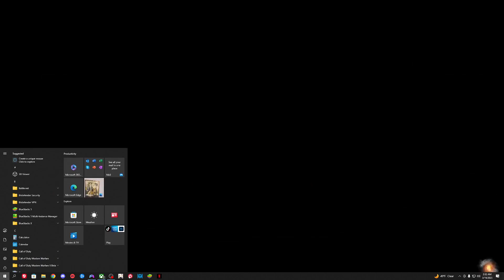How to beat LU BU pretty easily. Wo Long Fallen Dynasty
Having trouble with LU BU, here's a solid Soaring Phoenix spam strat to make life a little easier.